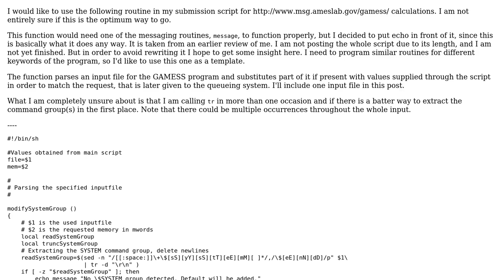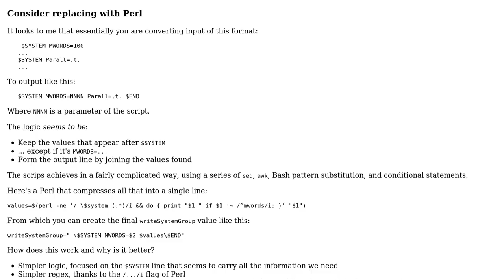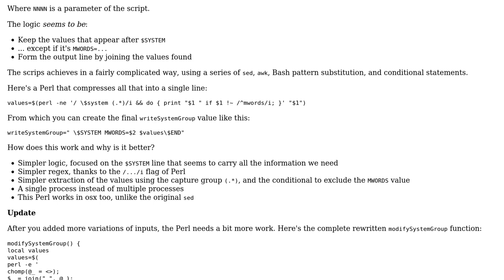Code Review: Read group of keywords from file, modify value, store new group to variable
With thanks & praise to God, and with thanks to the many people who have made this project possible! You are responsible for your own actions.